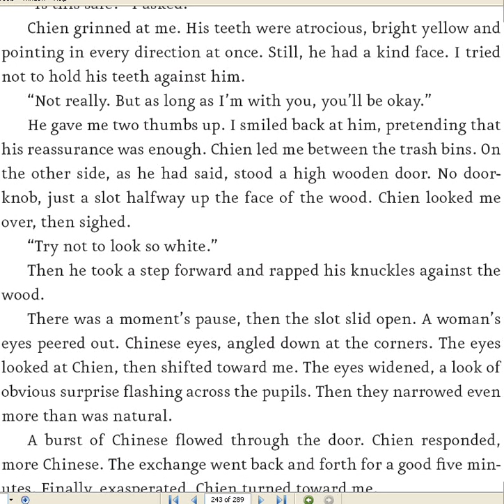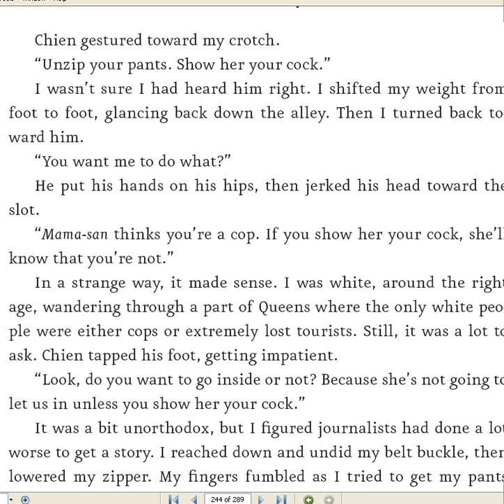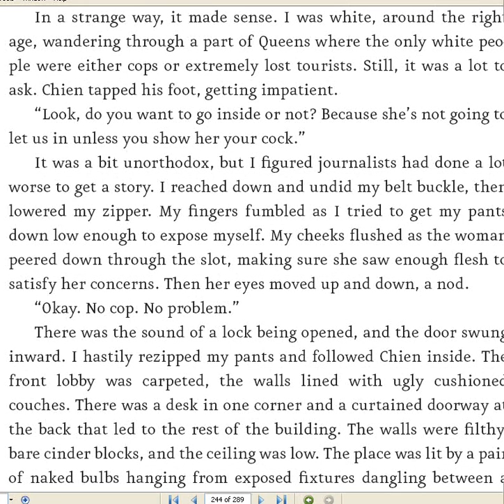заговорить по-английски с русским акцентом